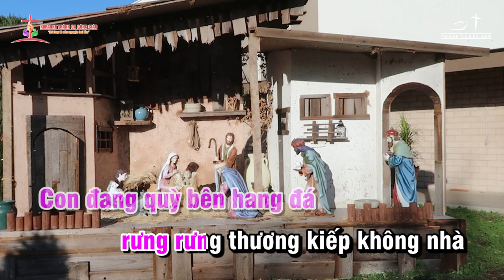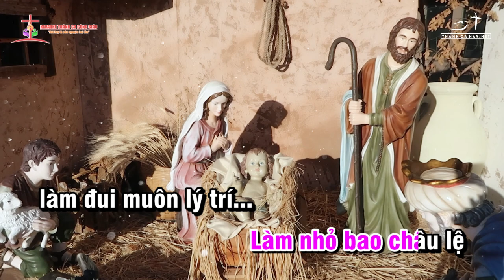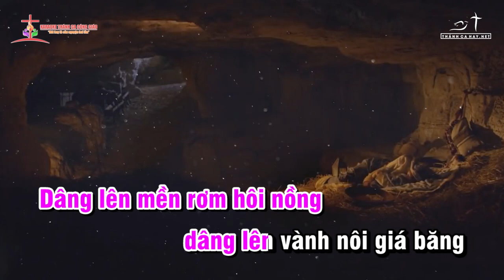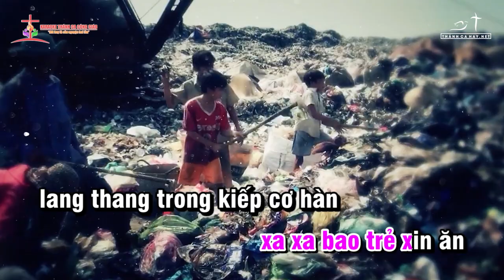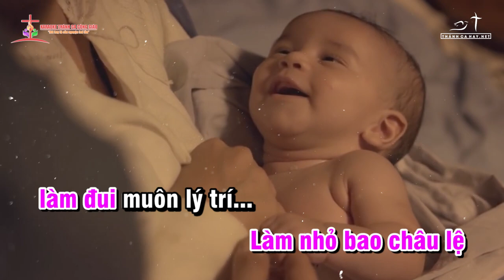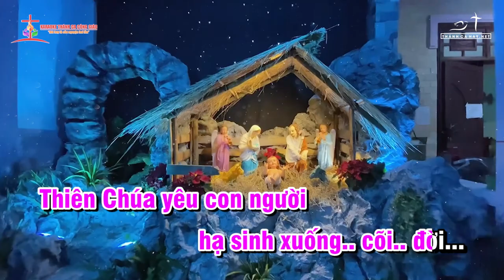KARAOKE - CHUYỆN TÌNH EMMANUEL || ✍🏼 Sáng tác: MAI NGUYÊN VŨ ||👨‍🎤 Ca sĩ: TONE NỮ - Giáng sinh hay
❤️ Ca khúc: CHUYỆN TÌNH EMMANUEL
✍🏼 Sáng tác: MAI NGUYÊN VŨ
👨‍🎤 Ca sĩ: TONE NỮ
🎬 Video by: MINH DƯƠNG
🎙 Nhóm bè:
🎼 Pdf :
©  Copyright: KARAOKE THÁNH CA CÔNG GIÁO